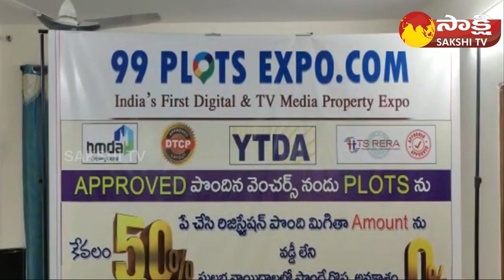హైదరాబాద్ చుట్టూ ఓపెన్ ప్లాట్లు కొనాలనుకొనే వారికి శుభవార్త | 99 Plates Expo